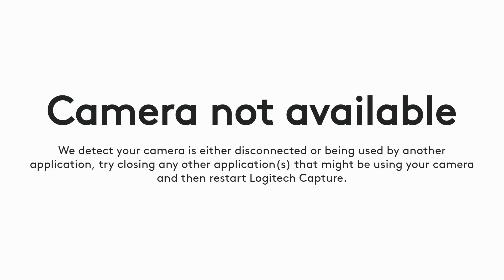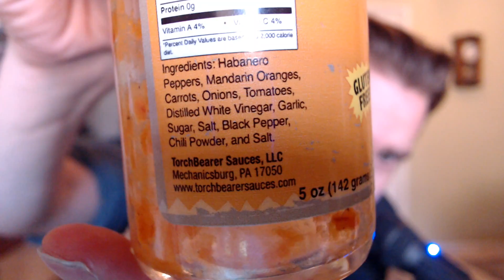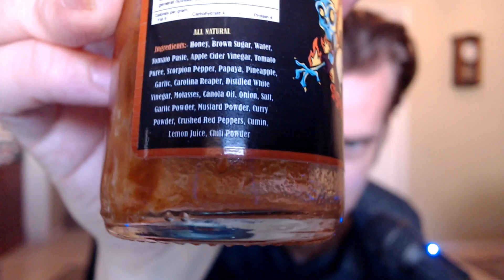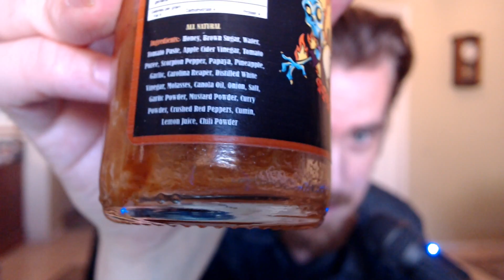Hot Sauce Review - Fat Cat Sauces And Torchbearer Sauces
So something different than usual, I got back to recording things again and reviewing things. I love hot sauce and other stuff like that, so I thought i'd do a short video.

Also hey if you're interested and want to help me out, check out some stickers I made! Well due in part to teespring haha. I think they turned out well.

Hello anyone reading this out there. I've created this to hopefully help me out and if you feel any bit of generous, i'd be very thankful. Hope you enjoy my content.